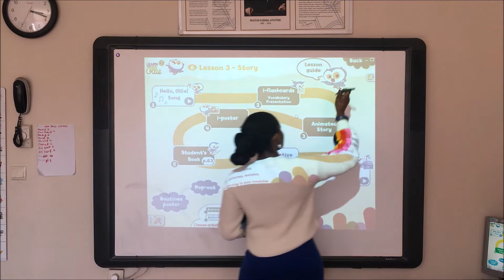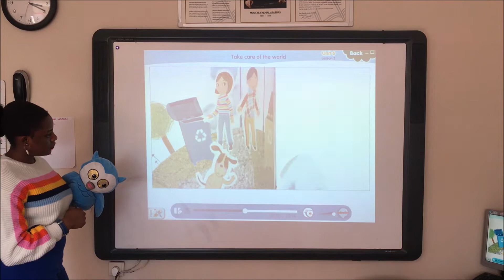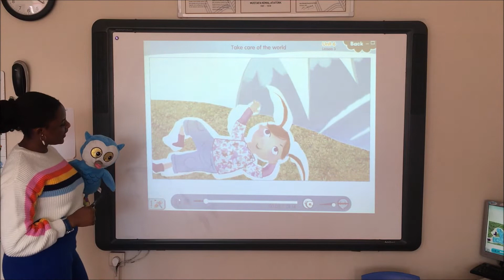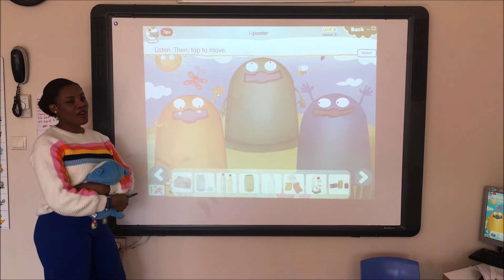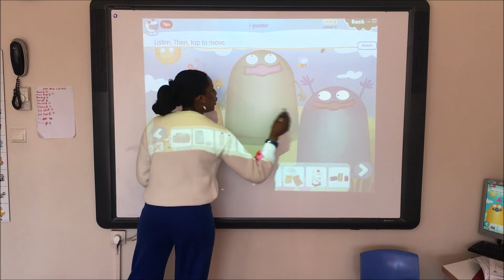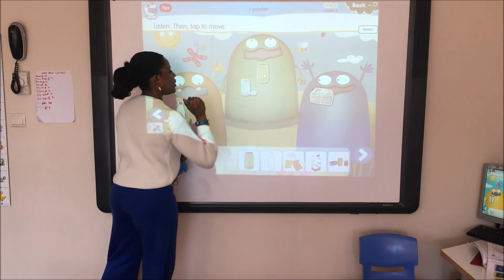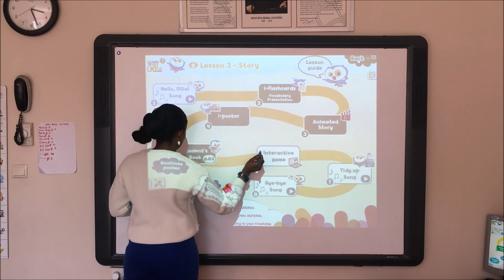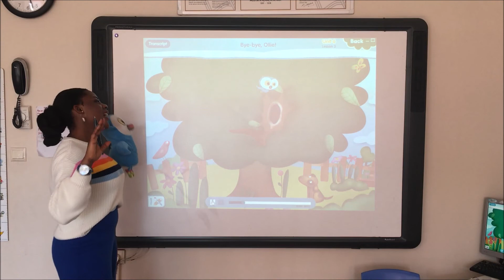25 03 2020 5 YAŞ İNGİLİZCE